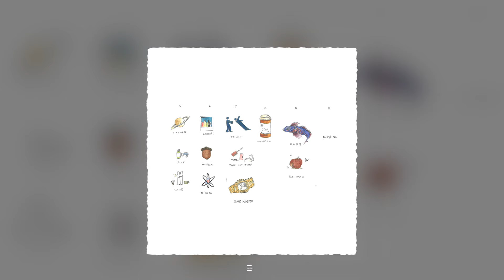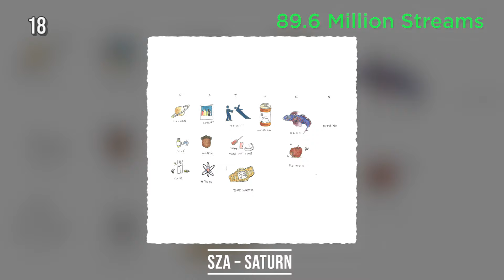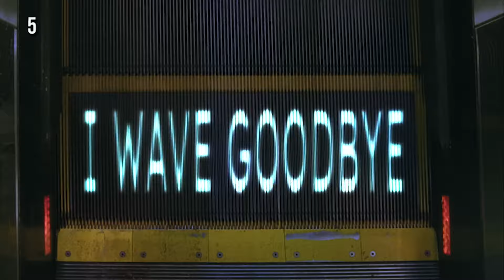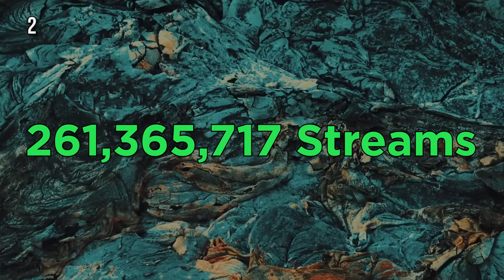The Most Streamed Songs of April 2024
This video shows The Most Streamed Songs of April 2024 on Spotify